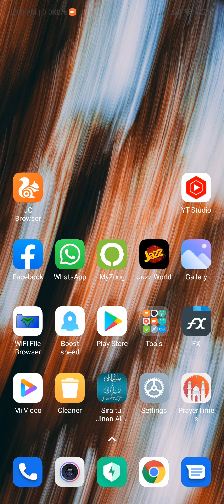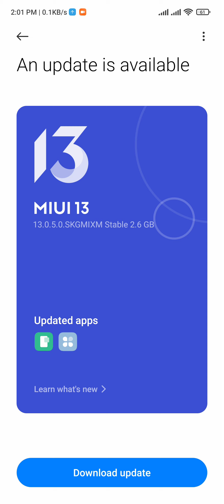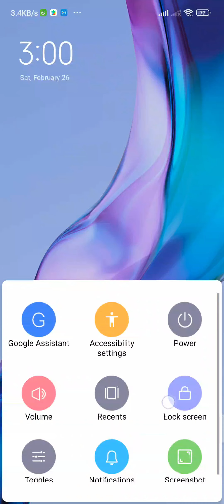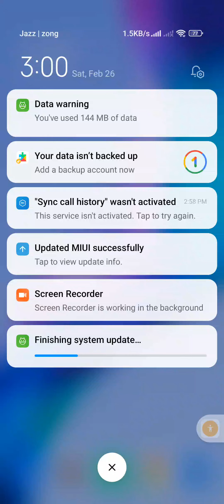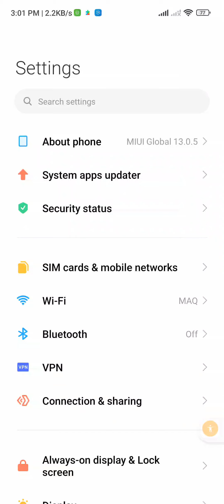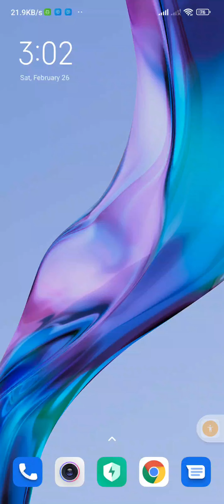MIUI Global 13.0.5 Stable & Android 12 | Finally Arrived At Redmi Note 10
MIUI Global 13.0.5 Stable